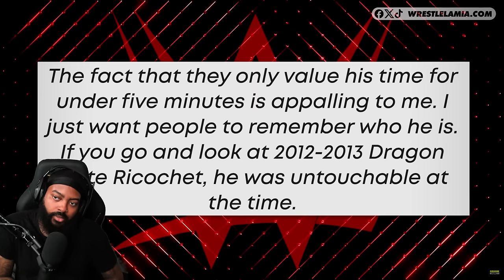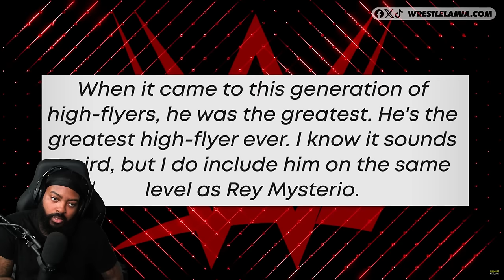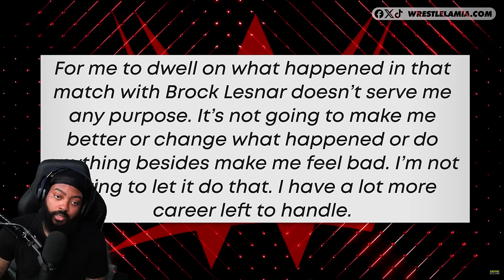ROSS REACTS TO WRESTLERS WWE HAS COMPLETELY FAILED